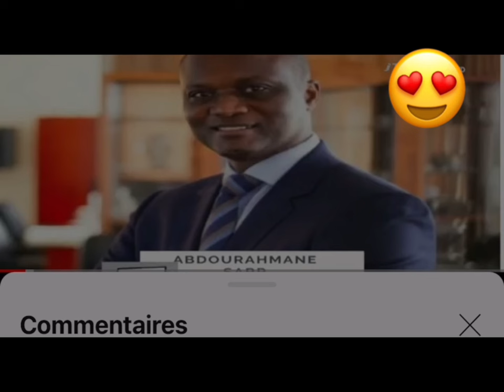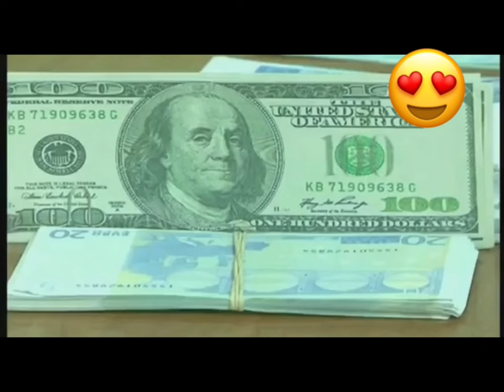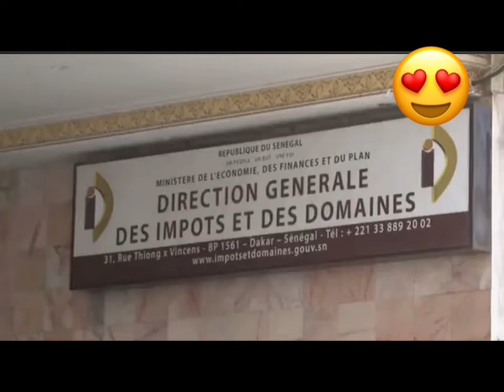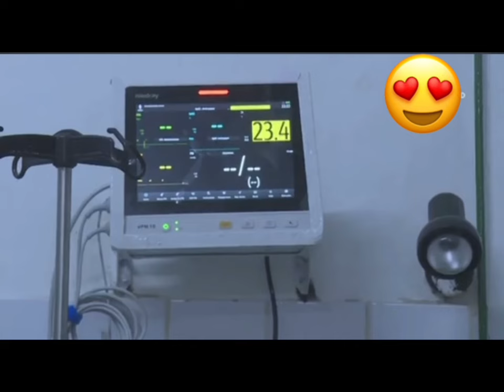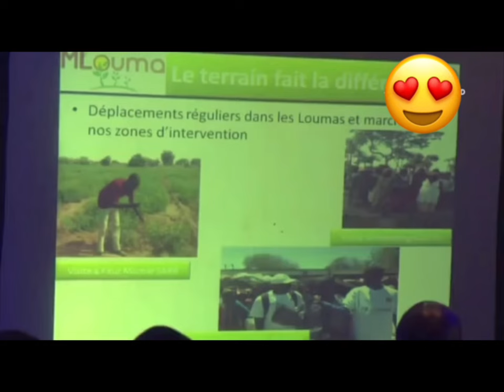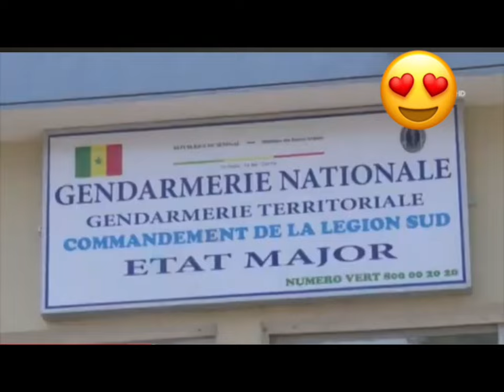Le Portrait Détaillé Des Nouveaux Ministres du Sénégal